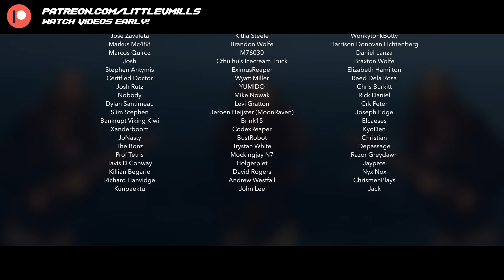Wellerman (Sea Shanty) but it's Pirate Metal [LITTLE V COVER]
Here's my Epic Metal Cover of the sea shanty, The Wellerman inspired by The Longest Johns version